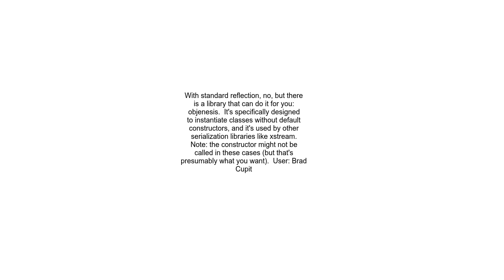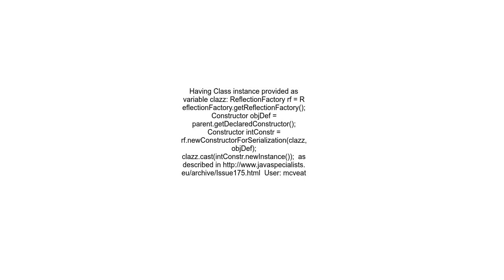Is it possible in java to create &#39;blank&#39; instance of class without no arg constructor using